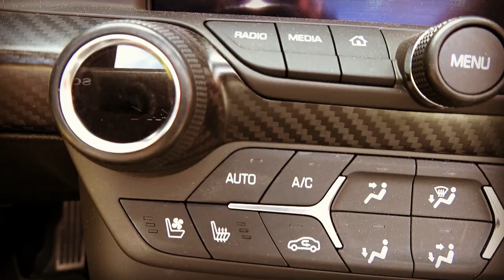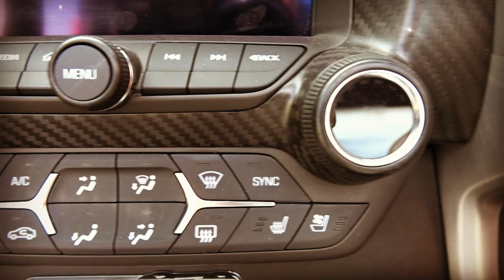Corvette Grand Sport - Im Detail Carp*rn - HD